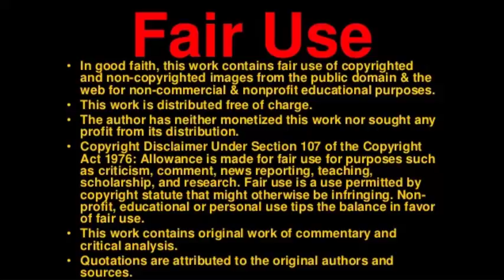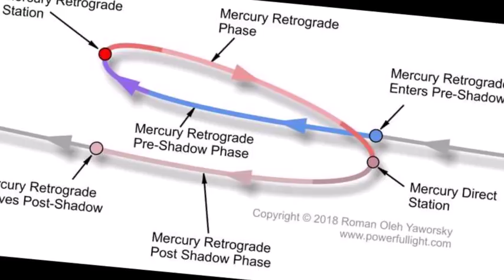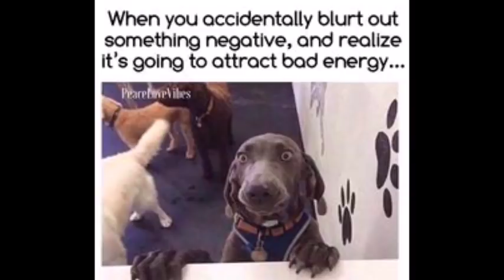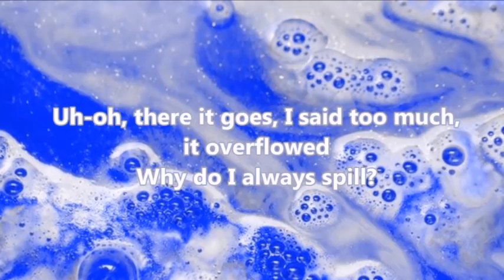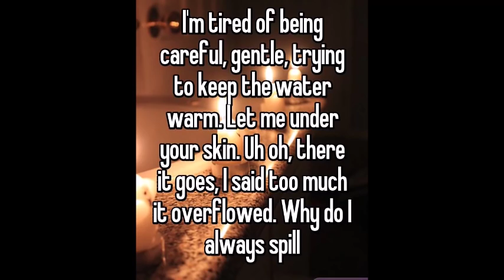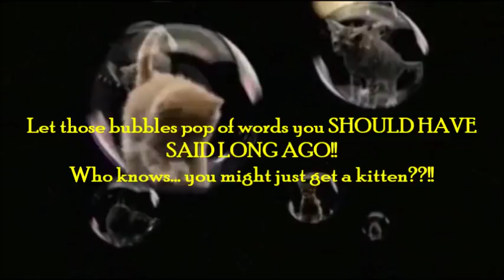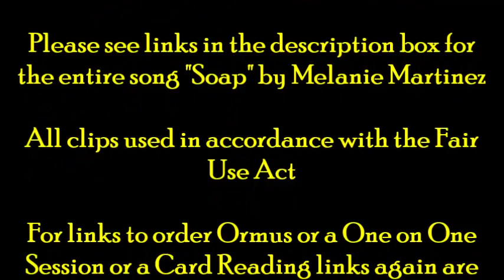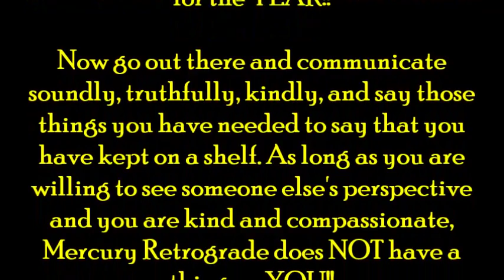MERCURY IN RETROGRADE?? OH NO, NOW WHAT??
I knew it was going into Mercury Retro as my son tripped out Sunday, which led to my dude trippin out, lol. You can usually see those around you start to have issues with communication right about this time, that have NOT dealt with issues they need to and have repressed communications. The best you can do is apologize right away and let other's know how much you care about them and their feelings regardless of if you worded your thoughts correctly or not. Do the best you can to repair any damage that is done right away.

Here is a updated redo of an old vid that I did for Mercury in Retrograde. I added some new bits, but I am still proud of the old vid and think it is STILL very fair about these energies. HOWEVER, just KNOW NOW that EVERYTHING is AMPLIFIED at this time energetically and so this period if you have NOT dealt with issues, will be a little uncomfortable if you are NOT aware of how Mercury retro works. Communication, and misunderstandings can abound, delays in things, and disorganized or chaotic energy can happen easily. THIS IS NOT a time to enter any partnerships, or legal contracts from March 5th- March 28th. Be on the lookout for swindlers, or those trying to silence YOUR voice, and take advantage of YOU. You CAN BYPASS ALL OF THIS THOUGH by being truthful and authentic to YOURSELF. Might be a good time to stay at home, and avoid any toxic get together's with other's that you have unfinished business with.
So very much luv to ALL!!

**IF YOU are interested in ordering any Ormus, or MONOATOMIC GOLD please click on ANY of the links in the description box here for details, or email  me with any questions.
GET YOURS BEFORE THEY ARE GONE!!

* Please check before you place an international order, as customs and prices are MUCH different unfortunately.

**NEW SUPER RARE FULL SUPER MOON Feb.19th (Biggest Super moon of the year!!ONLY A FEW LEFT!)
                       THEY GO VERY FAST!!
Delivery time is 4-6 weeks.

Ormus*
A large jar is $60 and a small jar is $44

🌟🌟🌟The link is easy.. 🌟🌟🌟

                                **OR**
You can hit me up on facebook. I accept payments through Facebook as well.
My name is Toni Christina Taylor PERIOD NO OTHER NAMES INVOLVED!! Please be aware of this issue if you are using my Facebook.

 OR

GET A READING utilizing a blend of Medicine Cards (animal cards), and Sacred Geometry cards, along with others!!
WHAT ANIMALS ARE TRYING TO SEND YOU MESSAGES?

                                  OR

 JUST BOOK A ONE-ON-ONE helper session  to help understand
the physical, and other symptoms of the Ascension process.

You can purchase these through Chung Way Lao's AMAZING website as well as the other links provided to me directly:

                                     OR

IT REALLY, REALLY HELPS OUT! ALSO, ALL donations are ALWAYS helpful,  and help me continue to bring content during this difficult time in YouTube's broken monetization system and RIDICULOUS censorship. EVEN $1 per subscriber would make a HUGE difference, and allow me to continue to bring you MORE content in a variety of ways!!